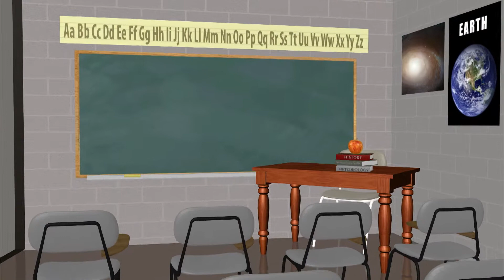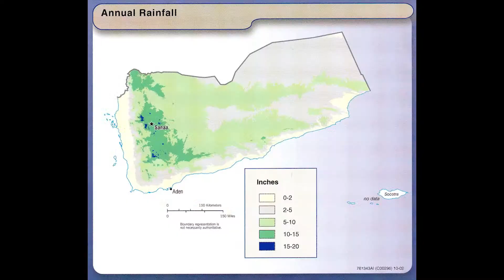WxYz November 4, 2015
Unusual weather around the globe and what seems to be causing it.